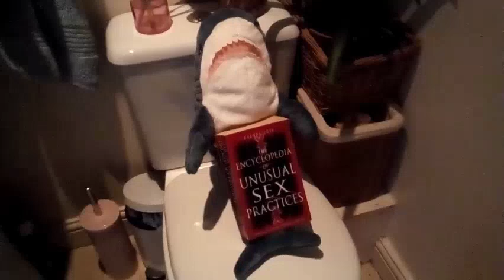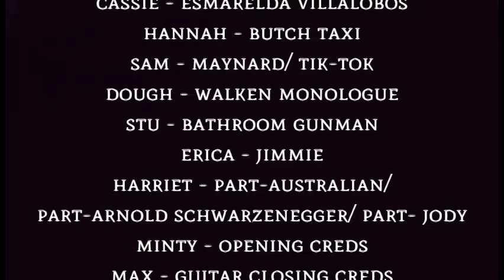PULP FI(N)CTION : LOCKDOWN 2020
A no expense spared re-make of the Tarantino classic.